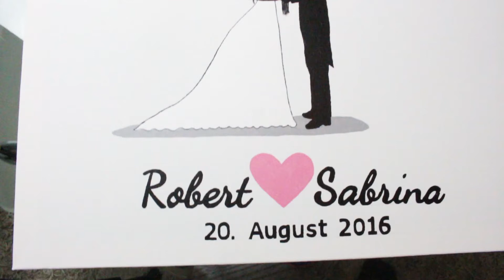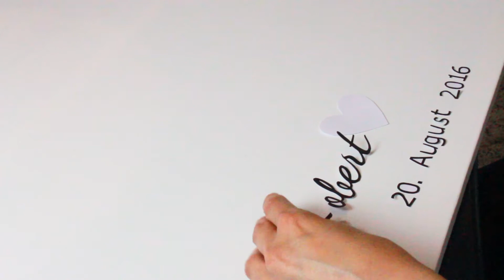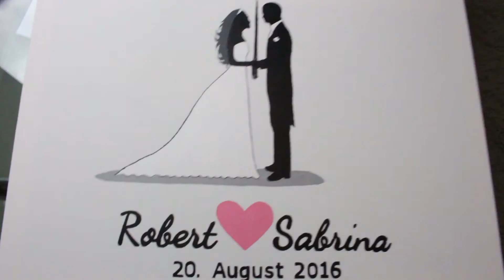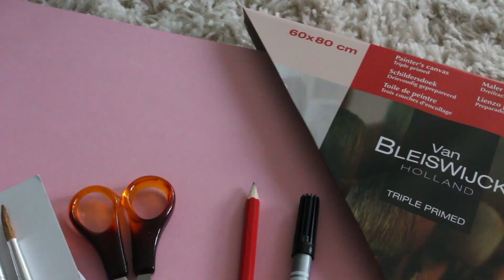WEDDING TREE DIY- alternative zum Gästebuch |Hochzeitsspecial #1| ♡SabsisMädchenkram♡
Hochzeit| Wedding| DIY

Hallo ihr Lieben, da ich gerade an einigen Projekten für meine Hochzeit sitze habe ich einfach mal die Kamera nebenbei laufen lassen & dabei ist ein schönes Wedding Tree DIY enstanden :)
Die perfekte alternative zum klassischen Hochzeitsbuch!

Ich hoffe das Video gefällt euch & viel spaß beim nachmachen!

Eure Sabrina

Verwendete Materialien:
Leinwand von Action 60x80cm
Palette von Action
Acrylfarben von Tedi
Pinsel von Tedi

Meine Vorlage findet ihr so:
einfach bei Google Bilder "Wedding Tree Brautpaar" eingeben